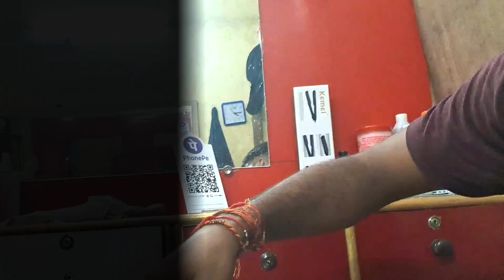BEST HAIR CUT 💇 IN ₹40 RUPEES || DESI SALOON ✂️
FINALLY I MEET KUNALI JOSHI 😍